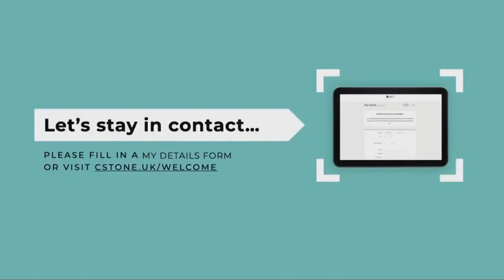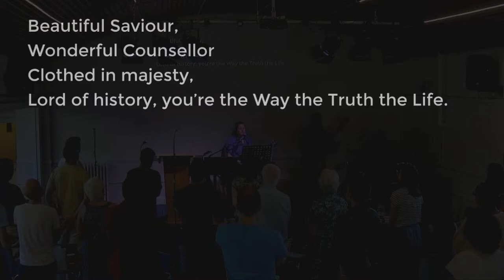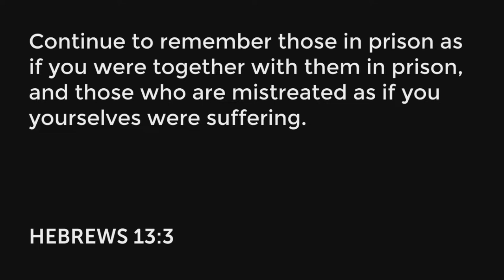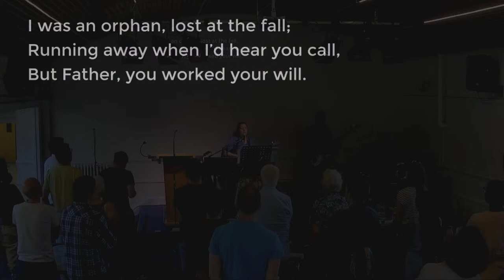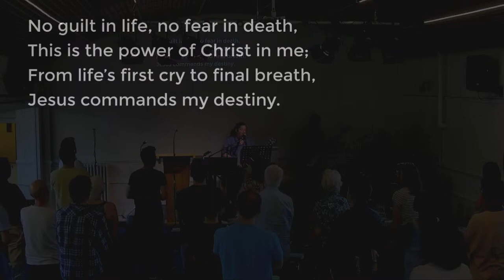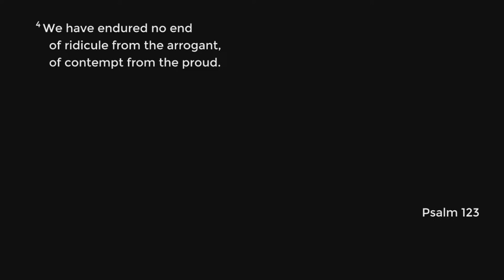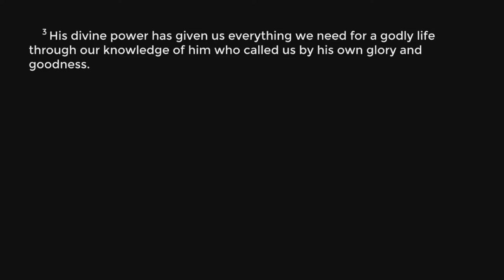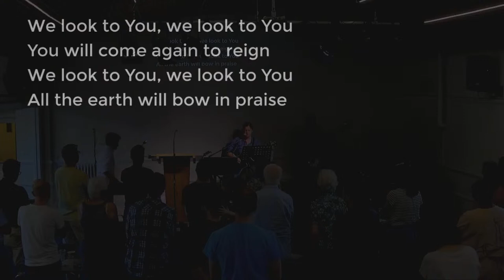"King of mercy, have mercy" - Psalms: Songs of Ascent - Rory Kinnaird - 4th June 2023 PM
Rory continues our series in the Songs of Ascent, preaching from Psalm 123:1-4. In this passage we see the psalmist cry out to the Lord for mercy in response to those who are against him - and what it means for us today.

This series takes us through the last few Psalms in the Bible, called the ‘Songs of Ascent’. They focus on the Psalmist crying out to the Lord in their distress, and also worshipping Him as they are helped & delivered by God.

👋 New?